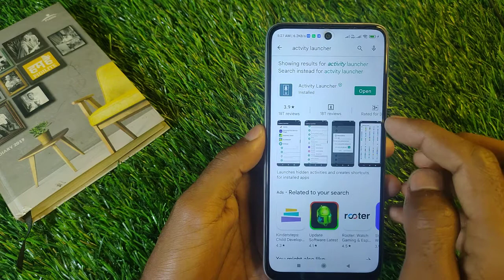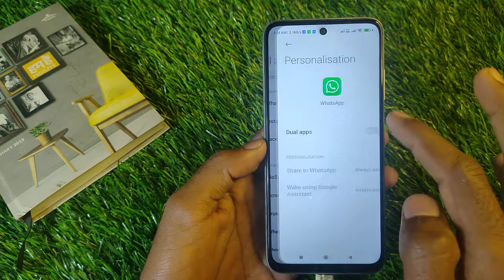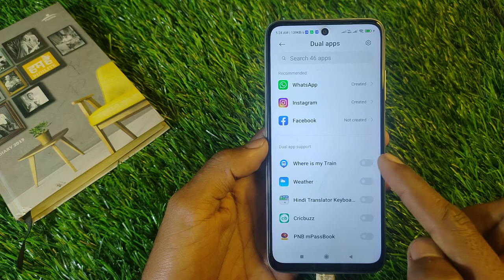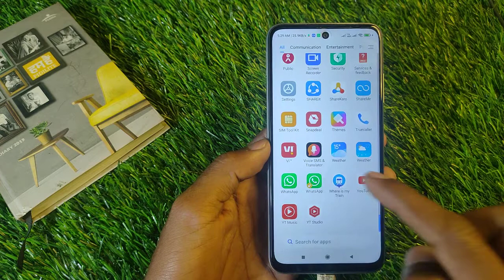How To Create Dual Apps in Poco X4 Pro 5G,Poco X4 Pro 5G Clone Apps Setting ,Dual App in Poco x4 Pro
How To Create Dual Apps in Poco X4 Pro 5G , Poco X4 Pro 5G Clone Apps Setting

How To CreateDualApps in Poco X4 Pro 5G , Poco X4 Pro 5G

Video Topic :-
 Poco X4 Pro 5G set pattern lock
 Poco X4 Pro 5G Finger lock
 Poco X4 Pro 5G Face lock
 Poco X4 Pro 5G Apps lock
 Poco X4 Pro 5G Hide apps
 Poco X4 Pro 5G Hide video
 Poco X4 Pro 5G Hide  buttons
 Poco X4 Pro 5G Screenshots
 Poco X4 Pro 5G Screen recording
 Poco X4 Pro 5G Call recording
Call setting
 Poco X4 Pro 5G Contact setting
Realme9 SE